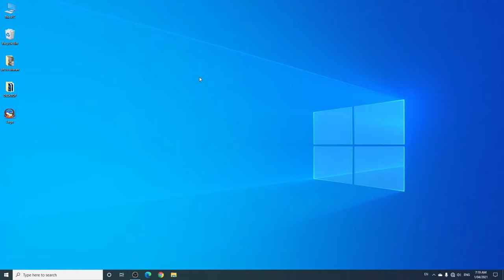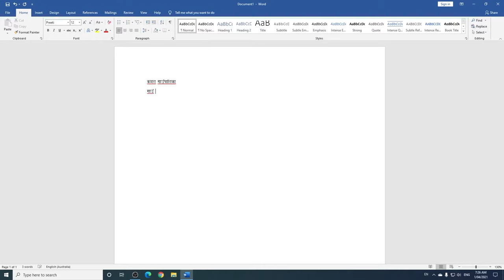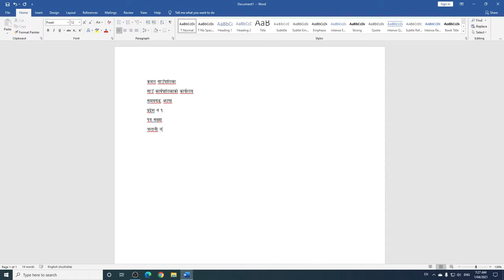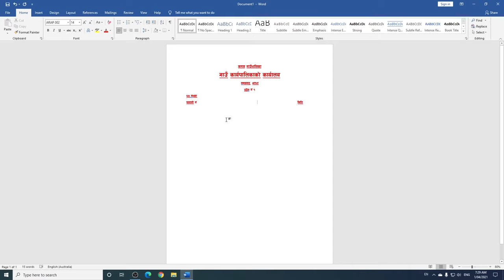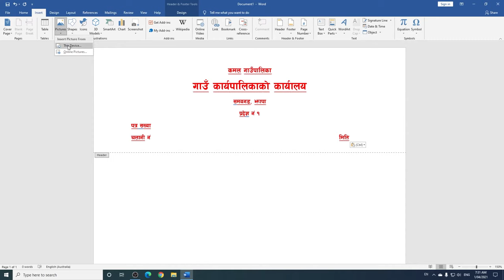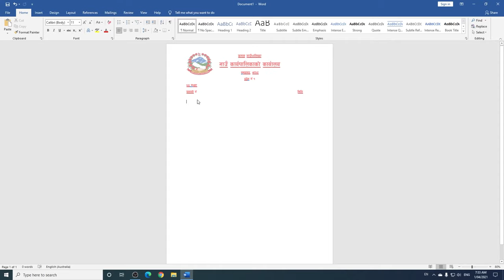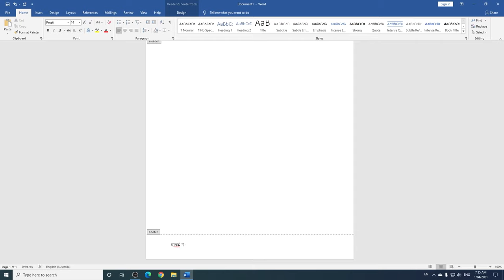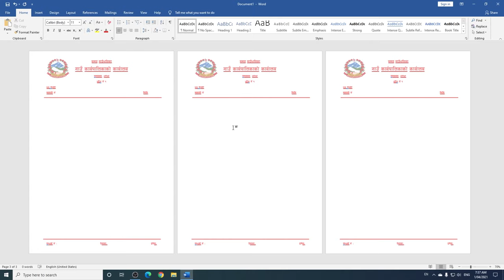How to make Letterhead in Word | MS Word मा Letter Head बनाउने सजिलो तरिका || Nepali Mentor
Hit Like button if you like this video. Thank you so much.

Similar Video:
How to make Stylish Letterhead in Word | MS Word मा Letter Head बनाउने सजिलो तरिका || Nepali Mentor

Nepali Mentor is a channel to provide quality educational videos of Ms Word, Excel, Powerpoint and Others graphic Software like Photoshop, Premiere, After Effects And Maya.

I will also cover some programming tutorials in future like Python, Html, Css, Bootstrap.
यस्तै नयाँ नयाँ र शिक्षा मुलुक भिडियो हेर्नको लागि हामीलाई सस्कराईब गर्नुहोला

Give me feedback at comment. I will respond to your suggestion.

nepali tutorial